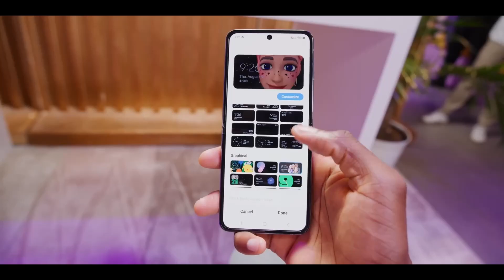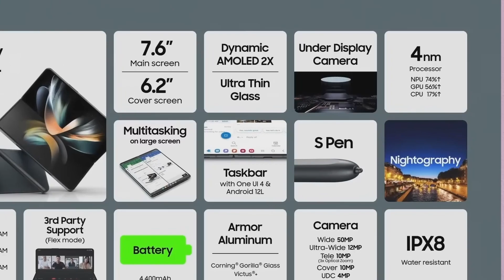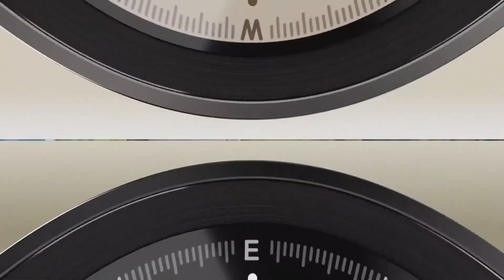Galaxy Flip 4 & Fold 4 Terbaru - Refresh Samsung Unpacked Aug 2022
Boleh dapatkan Galaxy Flip 4 & Fold 4 secara bulanan di